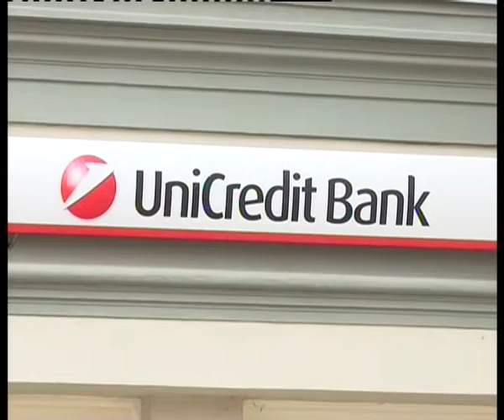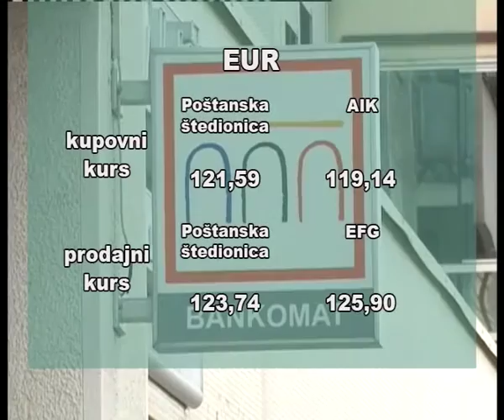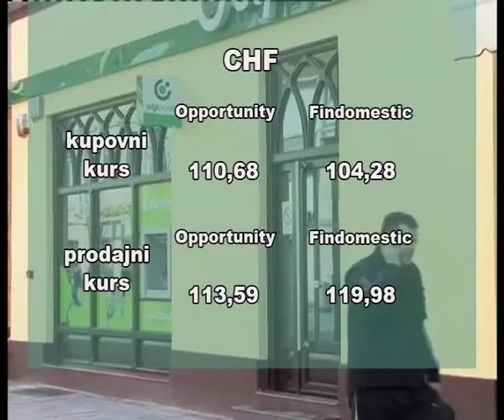Kursna lista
Dinar je nastavio trend slabljenja prema evru s padom od 0,2 odsto, i zvanični srednji kurs iznosi 122,82 dinara za jedan evro, objavila je Narodna banka Srbije .